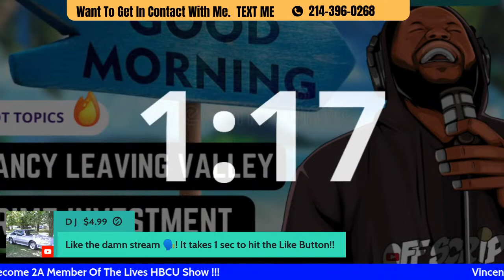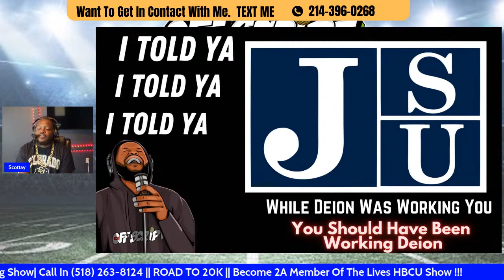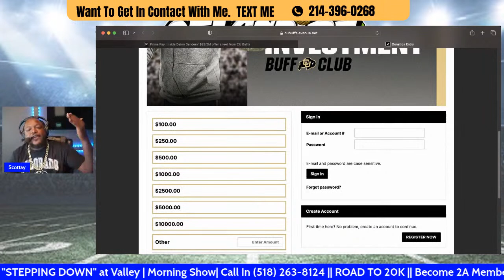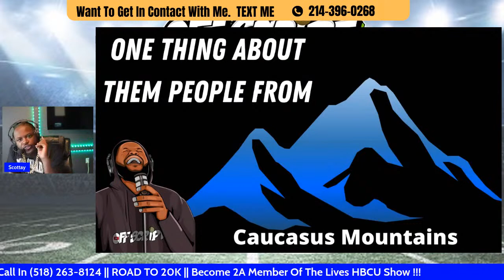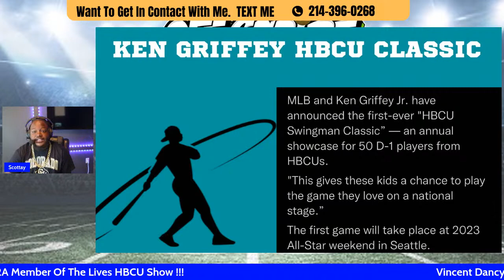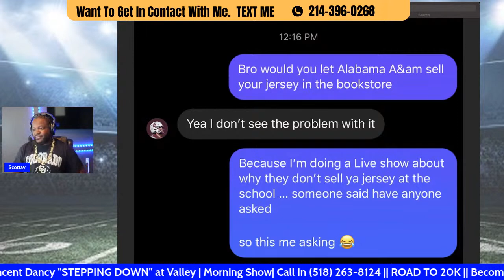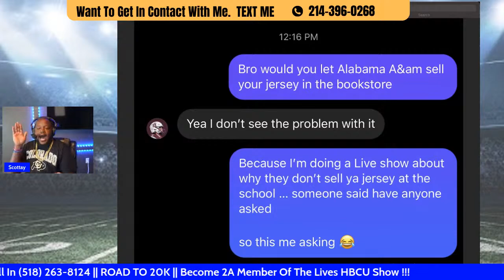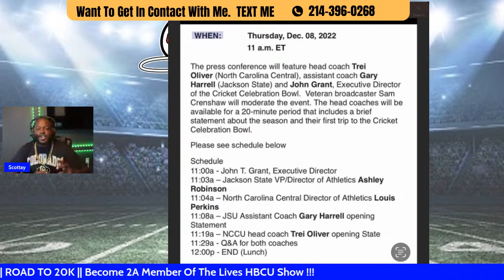Vincent Dancy "STEPPING DOWN" at Valley | Morning Show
0:00 - Introduction
5:00 - Show Start

Music
▶️  DQ HAMPTON - RIC FLAIR
▶️  IG:Backpack_Poet - Off Script INTRO

WANT 2 SEND ME SOMETHING

Offscript Group LLC
2086 Jodeco Road #1214